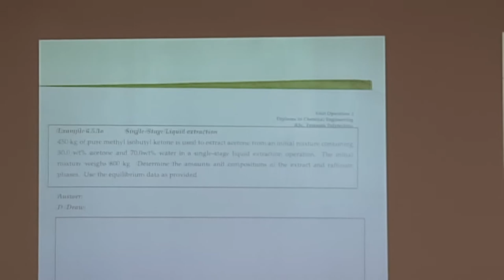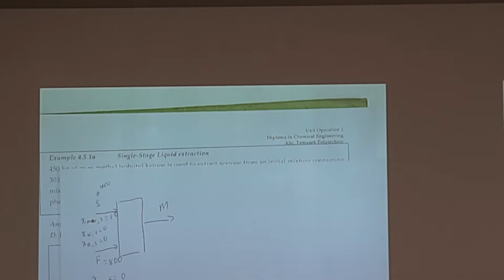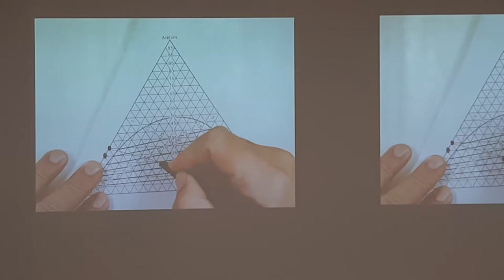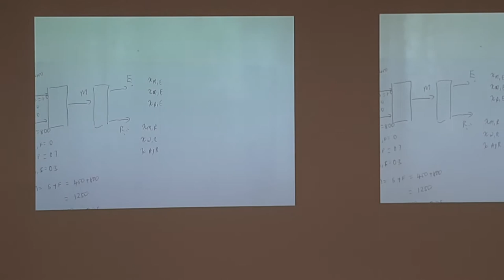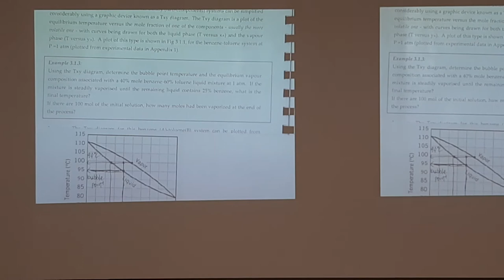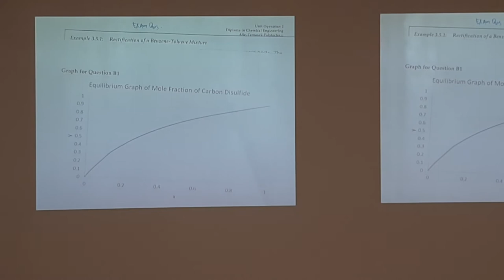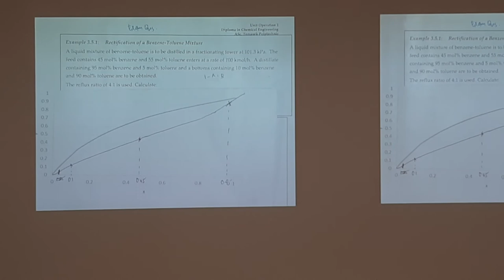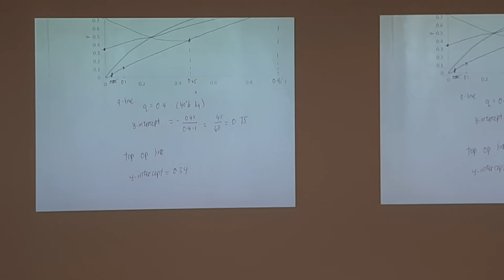UO2 Revision Lecture Part 2